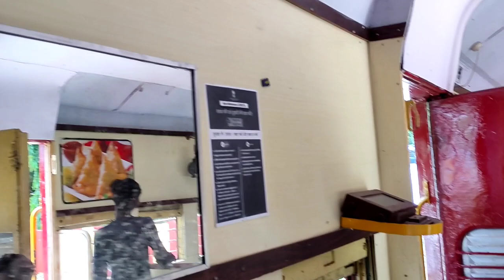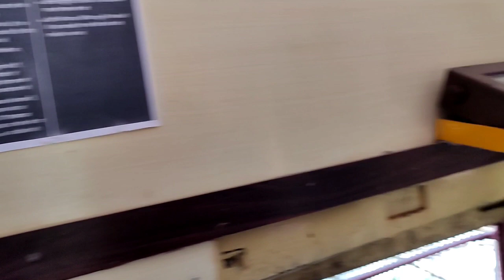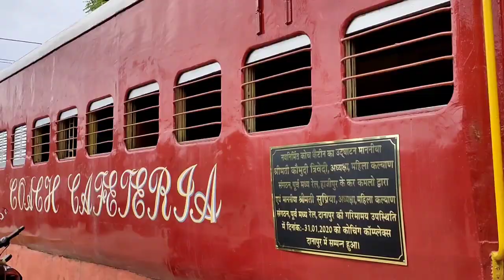Train Caffeteria at Danapur/Khagual,Patna,Bihar।Vlog by sooraj arya.vlog by Aziz.Aman mishra. Bihari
सभी दोस्तों और बिहारी Babu के subscribers का हार्दिक अभिनंदन🙏।।Aaj ke Ye Blog khas aap sabhi ke liye hai.Aapko jis Video ka Bahut dino se बेसबरी se intezaar tha ye wahi video hai. Aap pura video dekhe aur Hume comment karke jruru bataye ki aapko kaisa laga Ye video aur kya achha hai or kya achha nahi hai.?

Part 2 Tarain Caffe @Khagaul/Danapur,Patna, Bihar.
Patna VlogBySoorajArya VloggerSoorajArya Bihar Entertaining Funny Informative Funny DostiWaliMastii BiharKeLaunde ElvishYadav CarryMinatiFansClub CameraMan: Aman Mishra.
Editz&Creativity: Abdul Aziz.
OurHelpFulTeam:Rohit Yadav,Aniket Gupta,Sooraj Arya,Aman Mishra,Aziz chronicles.
Thank you my All my Team member for all efforts and support.
जय-बिहार जय-बिहारी बिहारी BaBu.